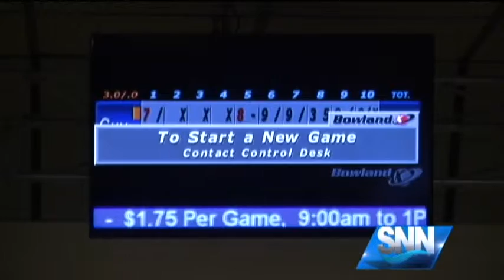SNN Feel Good Friday Sarasota Lanes